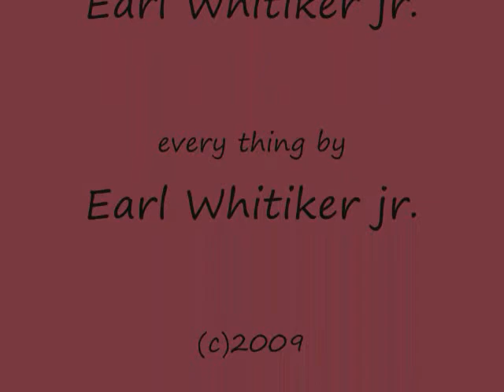The Mafia Scam 2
NOW THE 2 MAFIA MEMBERS HAVE TO TEAM UP AND FIND OUT WHO TOOK THE MONEY THEY EARNED